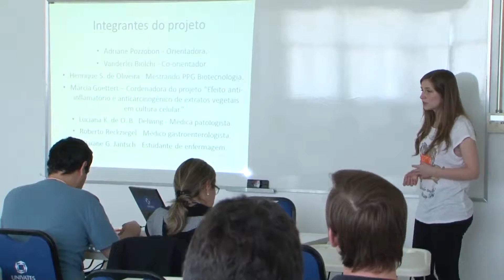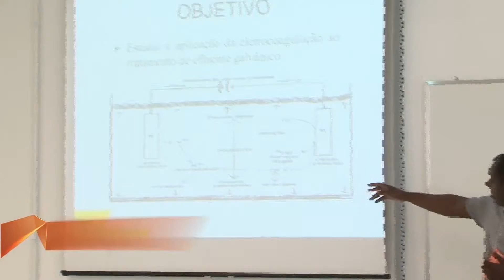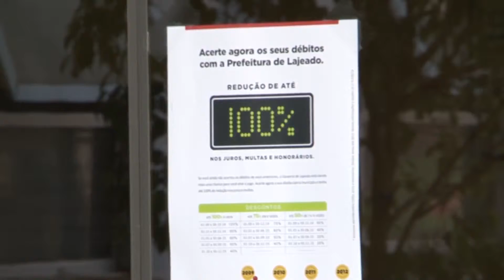JORNAL DA UNIVATES - 28/10/2014